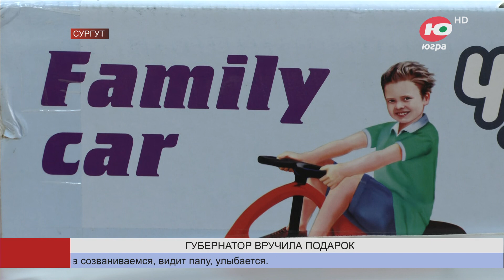Наталья Комарова поздравила с днём рождения сына участника СВО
Наталья Комарова поздравила с Днём рождения югорчанина, которому недавно исполнился один год. Подарки для Романа, сына военнослужащего, глава региона передала в Сургут.